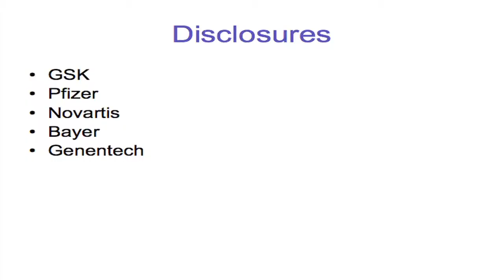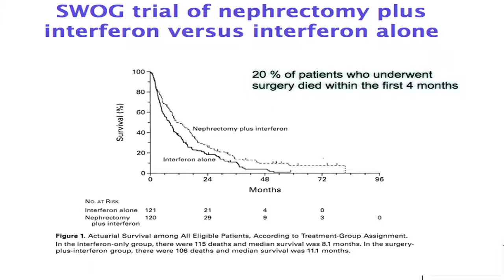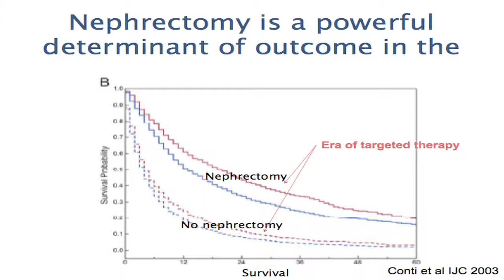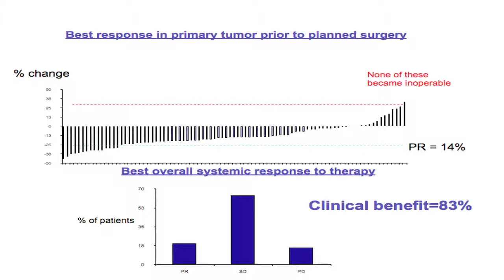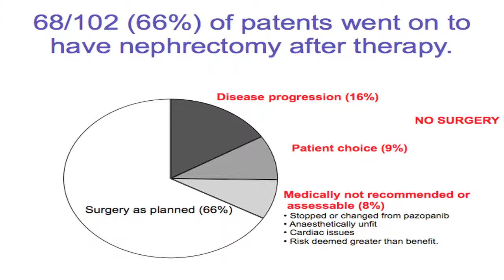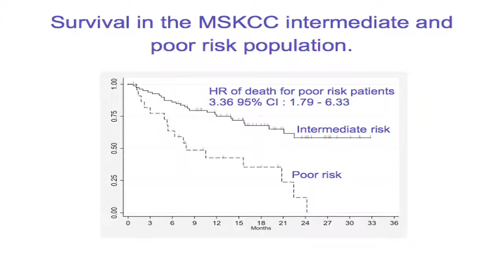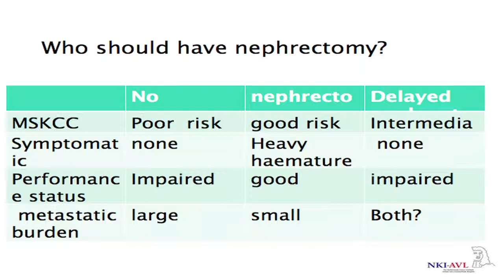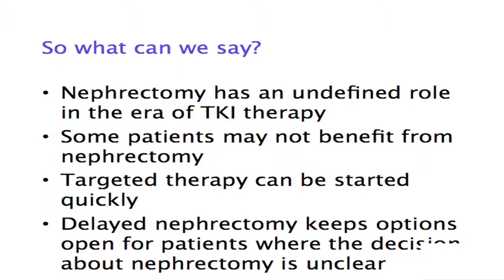Kidney Cancer Association